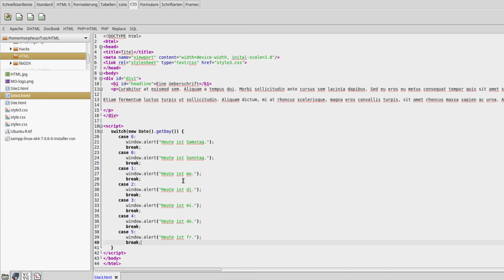JavaScript Tutorial für Anfänger #8 - Switch Case Statements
In diesem Tutorial geht's um die alternative zur if: Das Switch Statement.